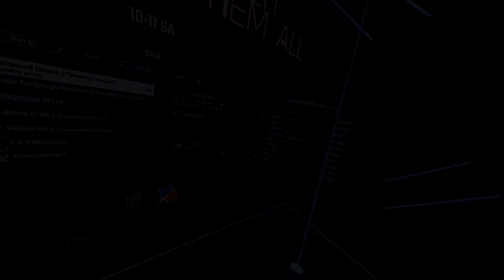[BEAT SABER] Camellia - werewolf howls. [''Growling'' Long ver.] [EXPERT+]